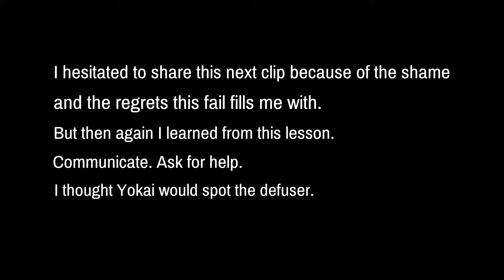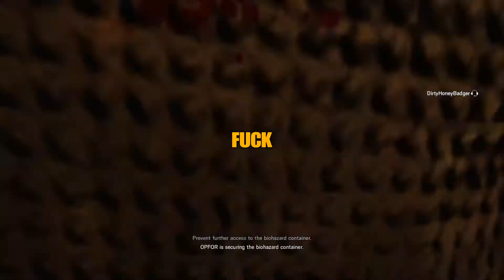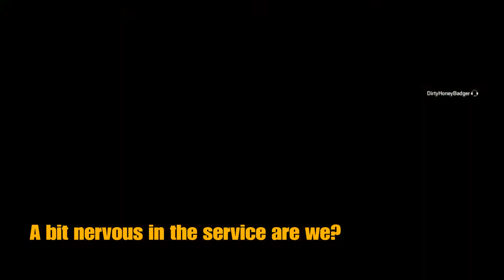Rainbow Six Siege - Solo Struggling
A compilation of clips from this season, Chimera, and the last one, White Noise. Some fails more cringy than others... I hope you enjoy!